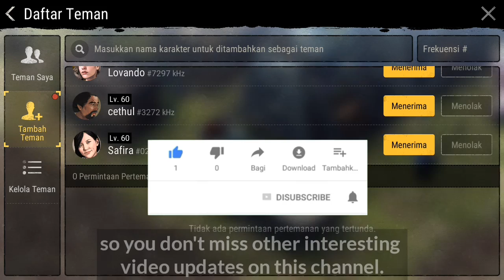Review Busur silang model baru & Tips Wpc || Crafting & Share Tips Wpc - Durango: Wild Lands patch 3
Hay guys, balik lagi di chanel Clementinoss.
Kali ini gw mau share seputar tips wpc,  ngomong-ngomong nih guys kalian udah pada tau belom ada busur silang model baru di update durango kali ini, penampilannya gahar abis guyssss..

Dan juga kamu bisa bikin x-bow ini Lv 60 dengan menggunakan bahan dasarnya tulang loohh, mau tau?
Yuk di simak videonya.